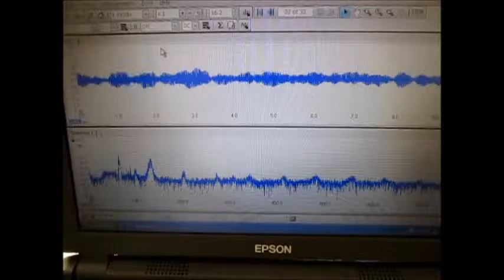超音波制御実験 Ultrasonic control experiment